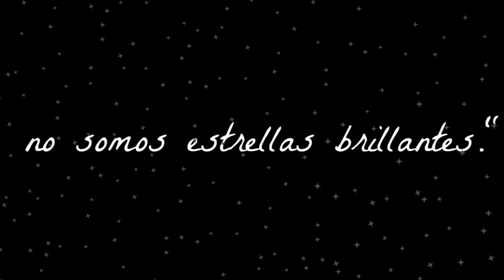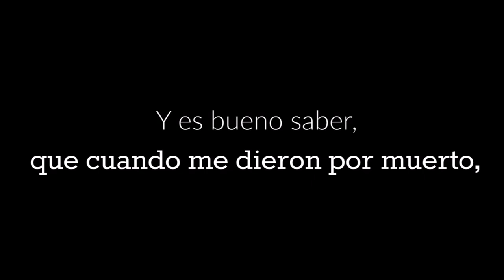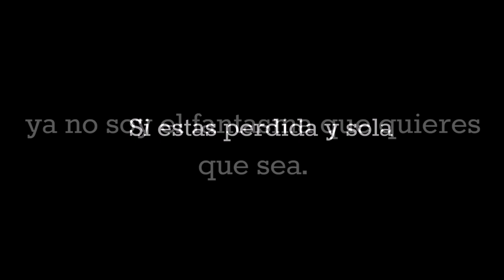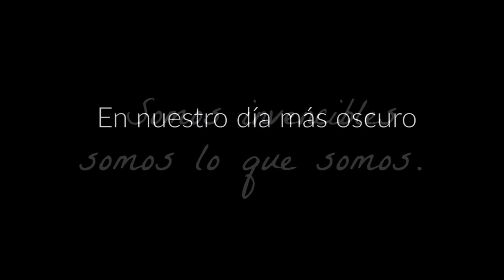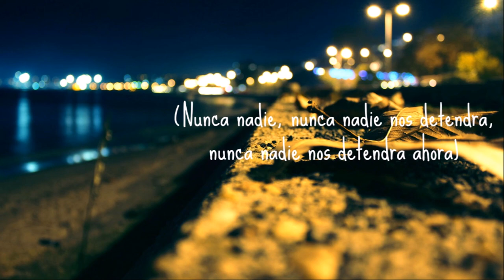Fun. - Carry On (SUBTITULADA AL ESPAÑOL)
Una de mis canciones favoritas de Fun.! espero que les guste.